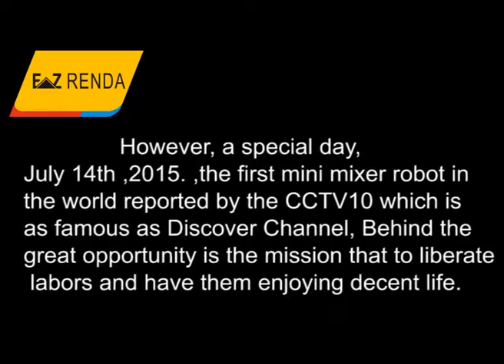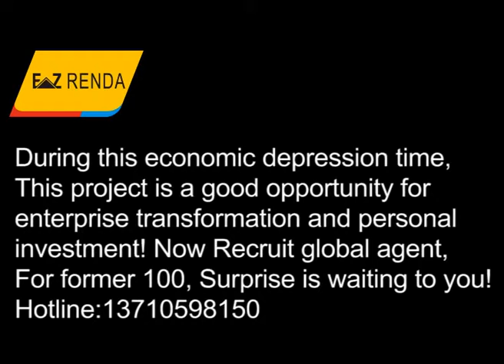mix cement mixer-mixer cement easily operate than traditional mixer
Long time ago,our ancestors rendering mortar too hard,and today we invent an portable mixer  to reduce procedure and save labour because one people can finish mixing concrete.
Yahoo ID:plastermachine Wechat: EZ RENDA